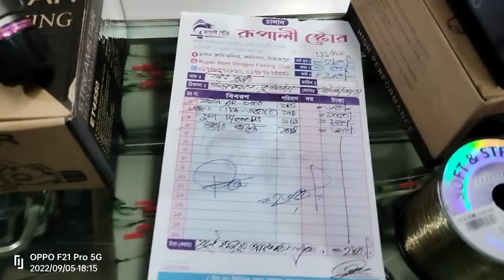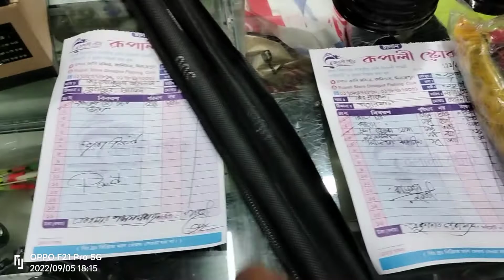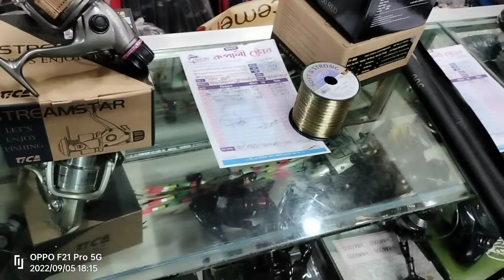5/9/22 উইল টিকা ই টি পঁয়তাল্লিশ পঞ্চাশ মাত্র 1200 টাকা